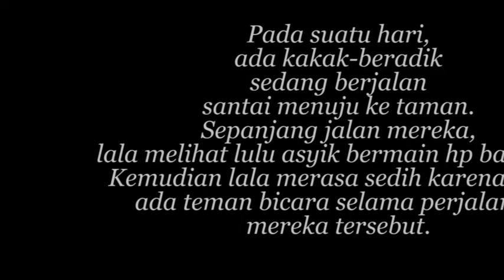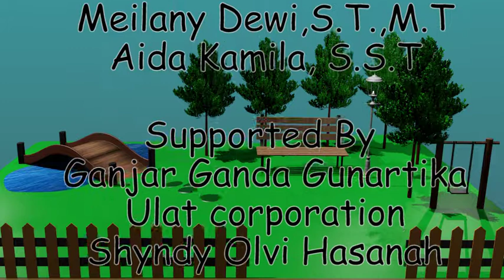LG Q8 | Rachmawati 3 TIC